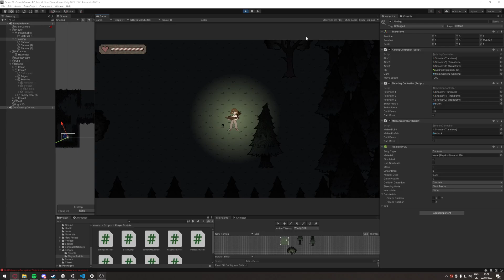Lighting, health system and colour animations